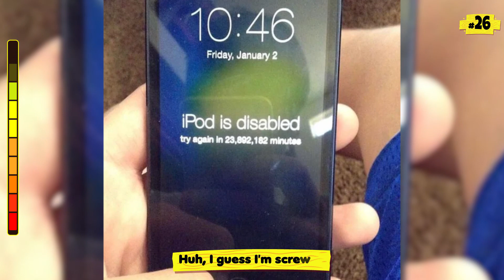People Who Are Having a Really Bad Day 🤦